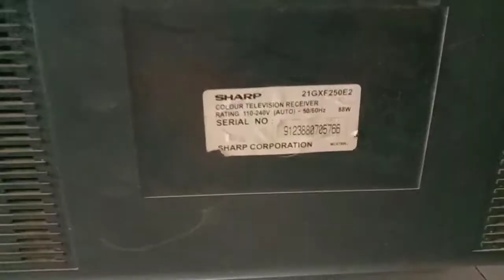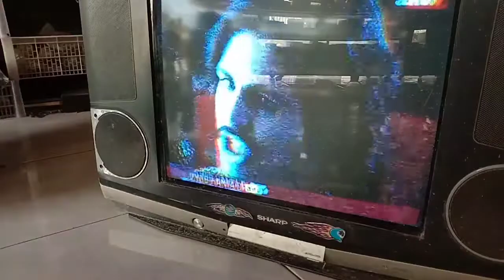TV SHAP GAMBAR MENYEMPIT ATAS BAWAH